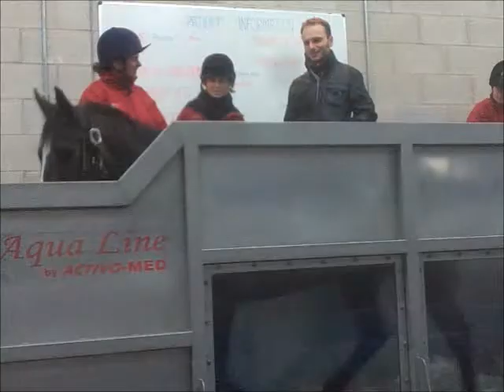Blue visits the equine therapy centre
Blue at his first visit to the Moulton College Equine Therapy Centre.